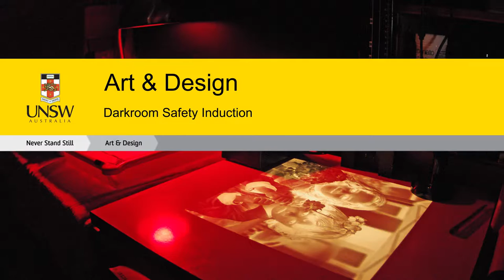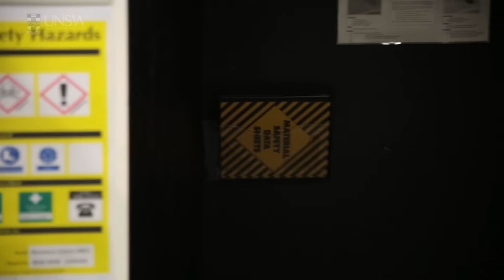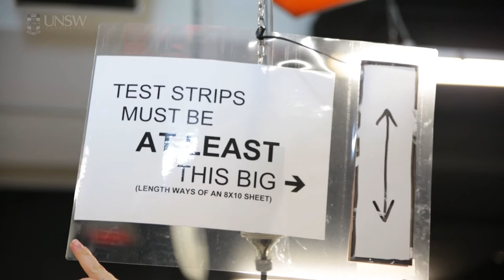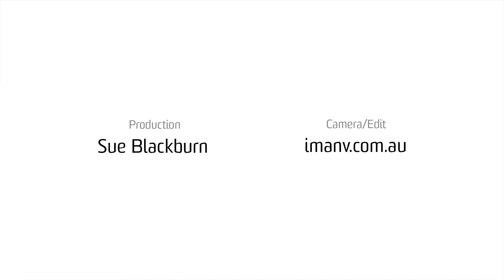Darkroom - Safety Induction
Sue Blackburn from UNSW Art & Design goes through key safety information for students working in the darkroom to develop photographs.